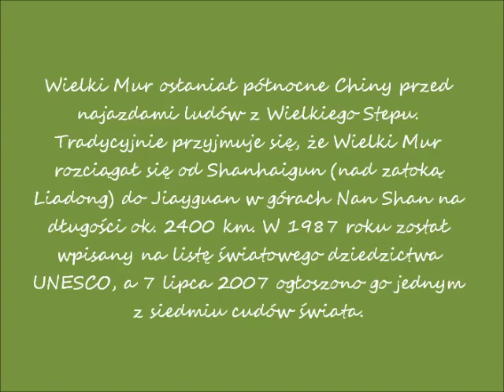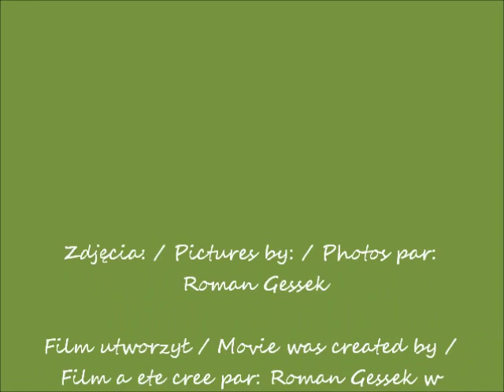2016 12 29 YouTube 2014 07 13 Zwyczajny 2014 Chiny wielki Mur Badaling cz 10 film 8097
Wycieczka Romana Gesska do Chin w 2014 roku / Roman's Gessek trip to China in 2014 / Voyage de Roman Gessek en Chine en 2014
Wielki Mur Chiński w Badaling w Chinach. / The Great Wall of China in Badaling in China. / La Grande Muraille de Chine à Badaling en Chine
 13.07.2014